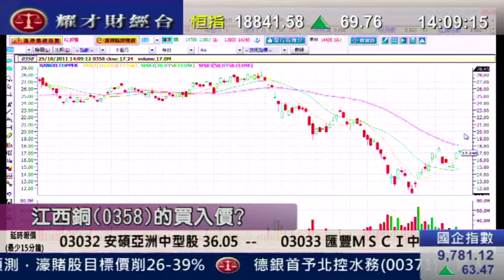耀才財經台 鍾蔚茵 李惠嫻 25 Oct 2011 發逹講場 part 6